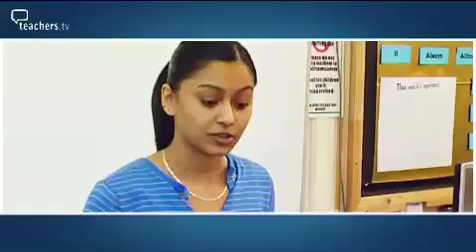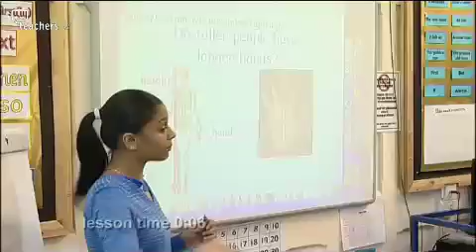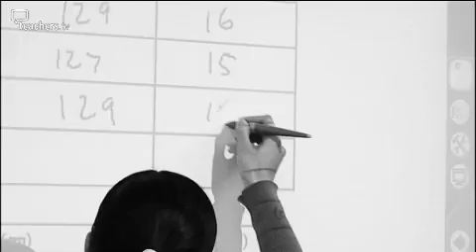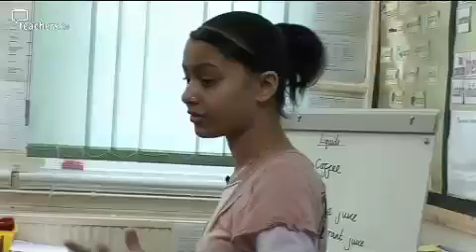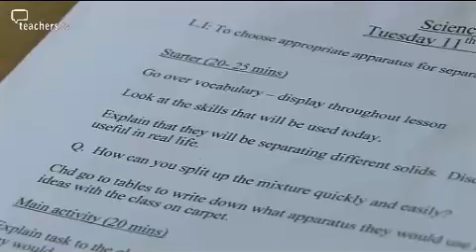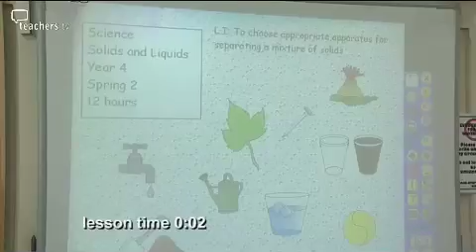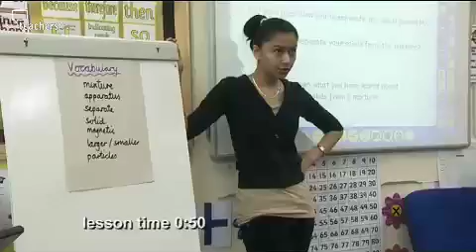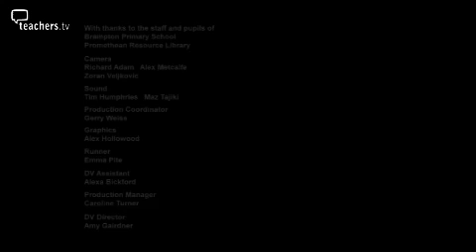From Good To Outstanding - Halima Hussain